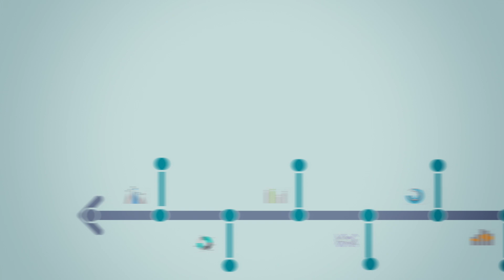Human Donor Milk Safety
While breastmilk is packed with nutrients, not all mothers can provide it for their babies. Human donor milk can help improve access, but improved regulations are needed to ensure that donor milk is safe for babies.